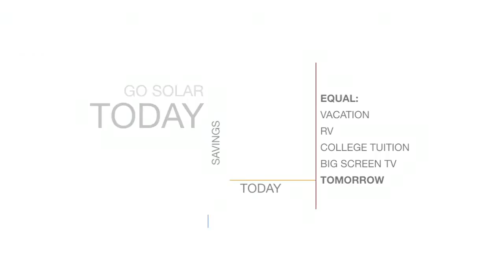Duarte Solar Installer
Servicing homeowners in Duarte, CA and all of their solar panel installation needs. Call today for a free solar panel installation quote.